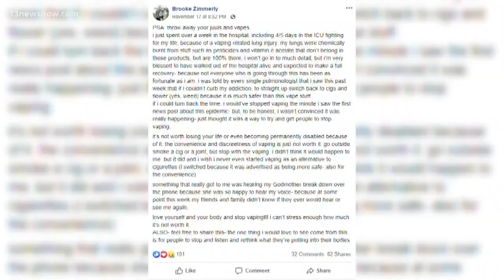21-year-old from Virginia Beach lands in ICU for vaping-related illness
She started vaping three years ago to avoid smoking cigarettes. Doctors said a chemical found in THC led to her lung injury. She was in the ICU for five days.